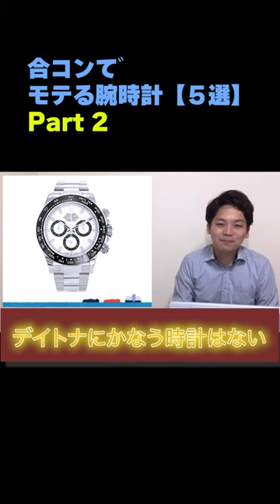合コンでモテる時計5選(後編)コルム